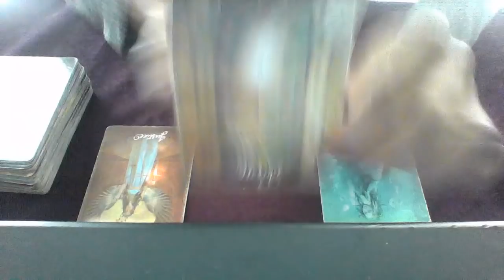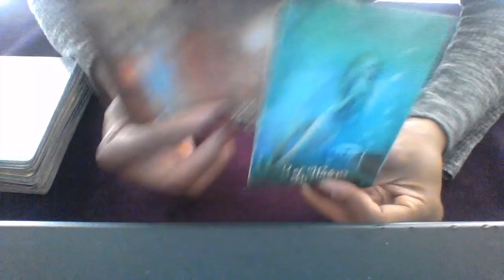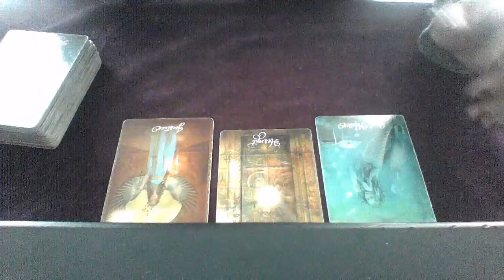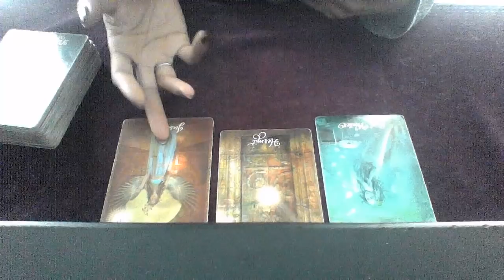CANCER OCT 1 7 2018 GETTING WHAT I WANT